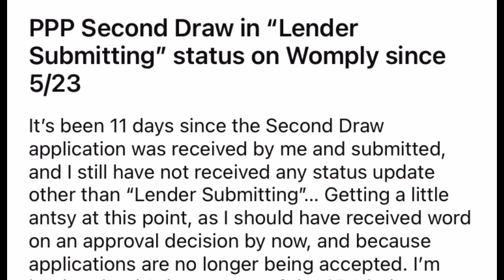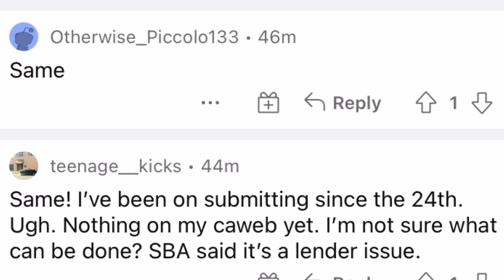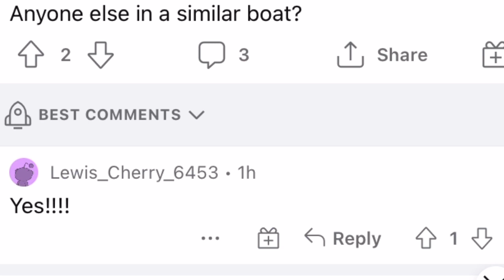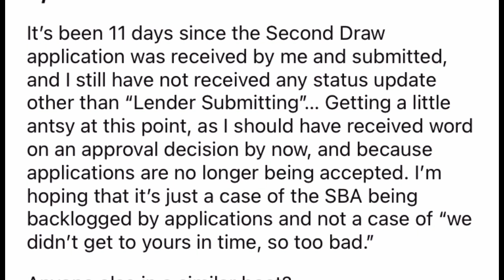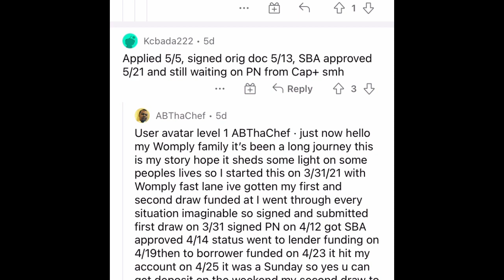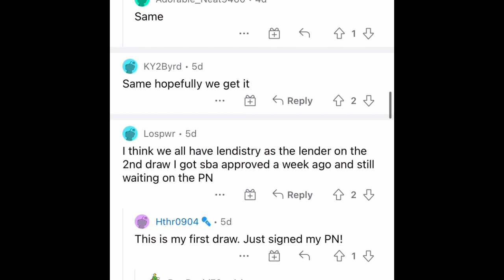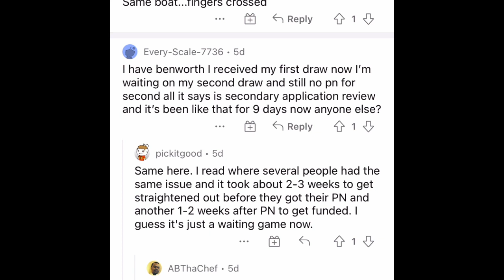PPP/SBA LOAN UPDATE BLUE ACORN,WOMPLY SECOND DRAW FUNDING STAGE "LENDER SUBMITTING"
0:00-0:0:15 - Does Blue Acorn do second draw?
0:15 - 5:00 - Does Blue Acorn do second draw PPP?
5:00 - 5:08 - Is Lendistry still accepting PPP applications?
5:08 - 6:08 - How long will PPP Round 2 last?
6:08 - 7:08 - blue acorn second draw ppp application
7:08 - 8:08 - blue acorn funding stage